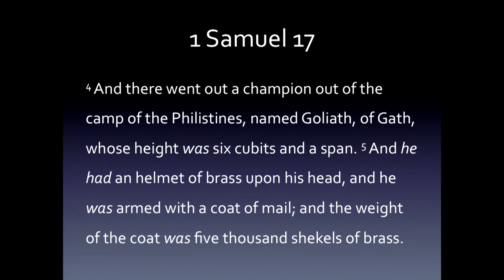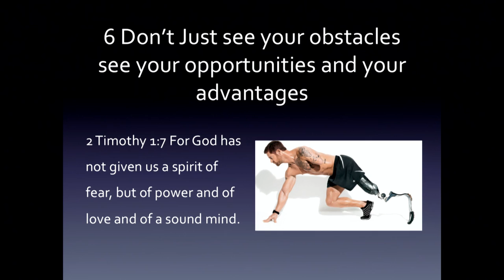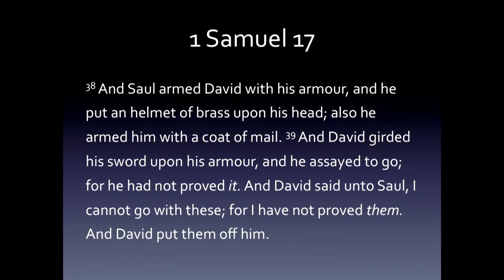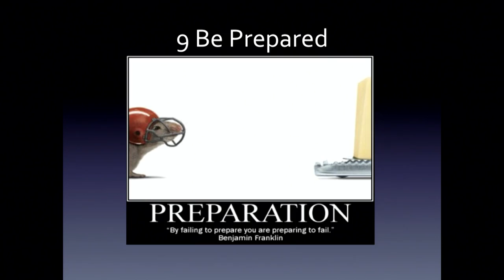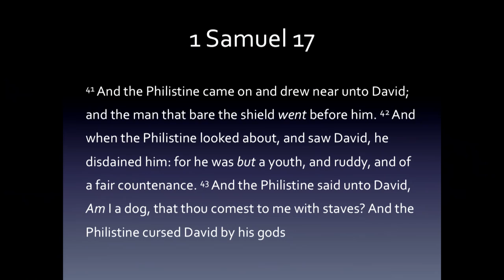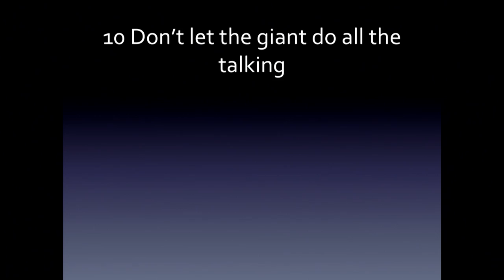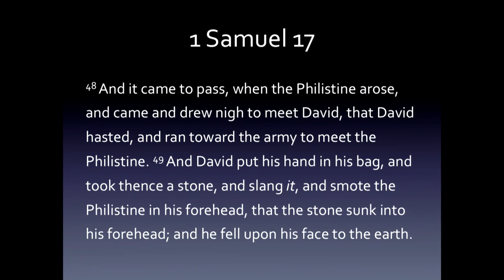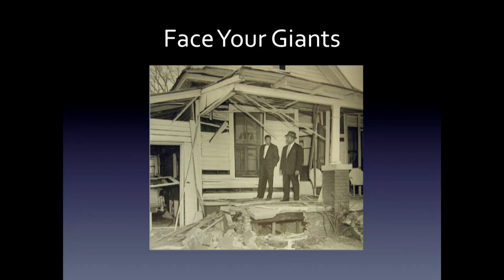Facing Your Giants Pt. 2 | Eric Walsh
NEC Camp Meeting 2015

Eric Walsh is the former director of public health and health officer for the city of Pasadena, California. Born in Hartford, Connecticut, he attended Oakwood University as an undergraduate and has received two doctoral degrees, one in medicine from the University of Miami and one in public health from Loma Linda University. He is also the associate pastor at the Altadena Seventh-day Adventist Church in Altadena, California. He is married and has three children.